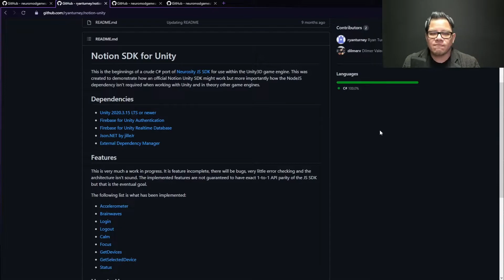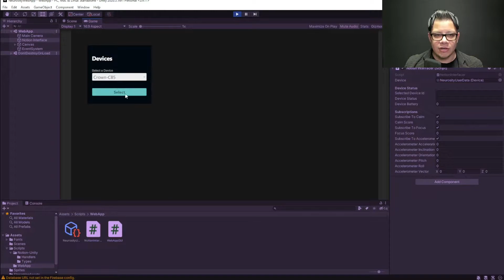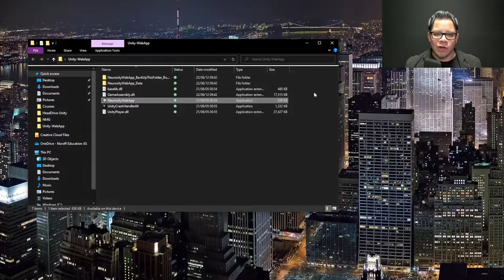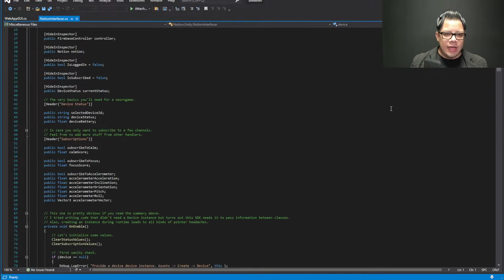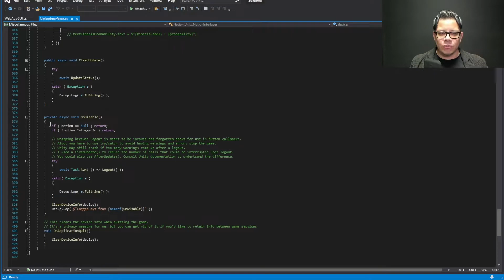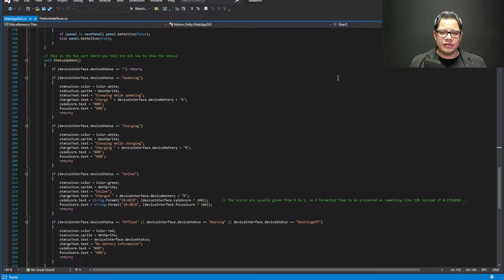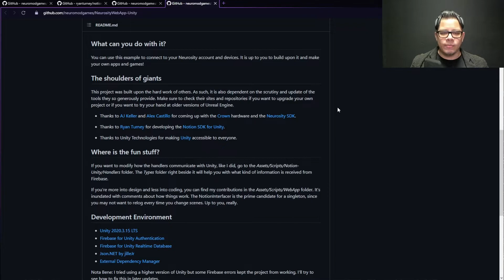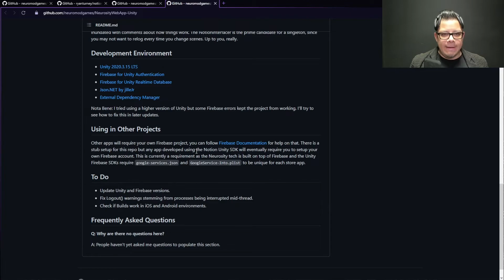Neurosity Web App for Unity - A Minimum Viable Product!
A few updates and a change of course for the better! Here's my first success making the Neurosity SDK work in Unity. If you want to try it out for yourself, you can get the example project in my GitHub repository: